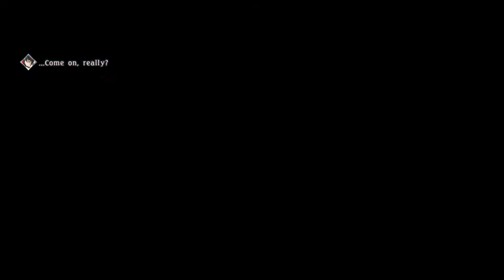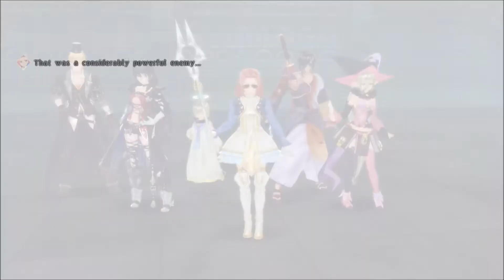147 you lil bish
you lil bish